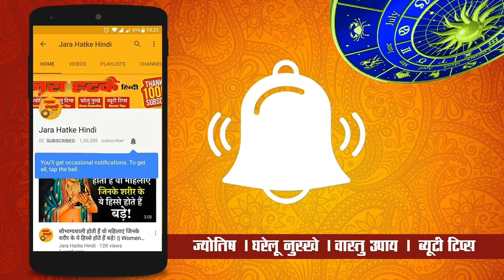सपने में दिखाई दे ये 5 चीज, समझिए लक्ष्मी विराजमान हैं आपके घर में, होने वाली है धनवर्षा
चाणक्य नीति पुस्तक खरीदने के लिए नीचे क्लिक करें :